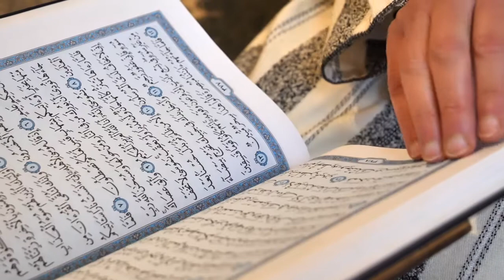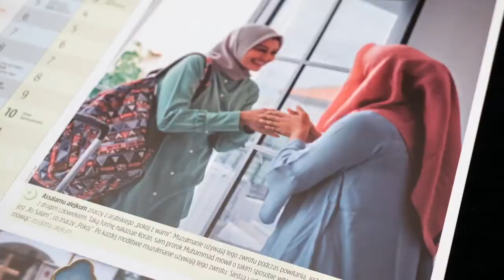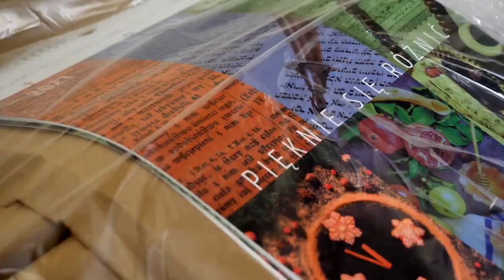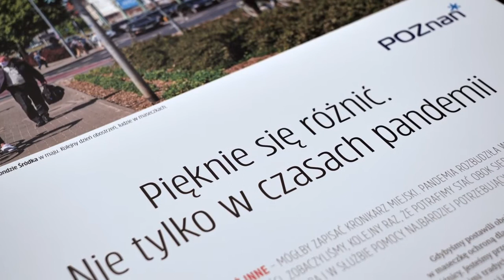"W naszym fyrtlu. Chrześcijanie, Żydzi i Muzułmanie razem"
- wyjątkowy kalendarz
po raz czwarty został wydany w stolicy Wielkopolski. Stworzyli go wspólnie: ksiądz,
przedstawiciel gminy żydowskiej i imam, a druk sfinansowało Miasto. Motyw
przewodni tegorocznej odsłony to “Pięknie się różnić”. Kalendarz będzie dostępny
bezpłatnie od piątku, 18 grudnia.
Poznański kalendarz trzech religii to niezwykła w skali kraju publikacja, której celem jest lepsze wzajemne poznanie się ludzi różnych religii oraz kultur.
- Już od czterech lat idea wspólnego kalendarza religii chrześcijańskiej, żydowskiej oraz islamu idealnie wpisuje się w klimat Poznania - miasta tolerancji i otwartości na drugiego człowieka - mówi Jędrzej Solarski, zastępca prezydenta Poznania. - Chcemy, żeby każdy mieszkaniec, niezależnie od wyznawanych poglądów, przynależności politycznej, rasy czy narodowości dobrze czuł się w naszym mieście. Myślę, że ta otwartość, zrozumienie i empatia bardzo się przydają w czasach pandemii - dodaje.
Pierwszy poznański kalendarz został wydany na rok 2018, a inspiracją do jego powstania była podobna inicjatywa z Katowic. Pomysł trafił na podatny grunt, gdyż w stolicy Wielkopolski, w jednym fyrtlu żyją obok siebie chrześcijanie, muzułmanie i żydzi.
Najprawdopodobniej, w tym roku będzie to jedyny tego typu kalendarz w kraju.
- Kalendarz jest wynikiem wielu spotkań przedstawicieli społeczności religijnych, rozmów i powstałych w ich wyniku relacji. Pierwsze wydanie przedstawiało historię naszych religii, kolejne ukazywało zaangażowanie duchowe i rodzaje modlitwy, a przed rokiem dzieła miłosierdzia, które pełnimy względem innych ludzi. W tym roku chcemy szczególnie podkreślić, że możemy się pięknie różnić - mówi o. dr Marcin Wrzos, misjonarz oblat,
inicjator i współtwórca publikacji. - Bardzo się cieszę, że kalendarz pomału staje się poznańską tradycją.
Na pierwszych stronach publikacji czytelnicy znajdą dwa wstępy do kalendarza, z czego jeden z elementami gwary poznańskiej.
- W świetle religii jesteśmy braćmi i siostrami, gdyż wszyscy pochodzimy od Adama i Ewy.
Dlatego też musimy szanować i wspierać się wzajemnie, mając na uwadze nasze wspólne dobro - mówi dr Youssef Chadid, imam Muzułmańskiej Wspólnoty Wyznaniowej, współtwórca kalendarza. - W obecnym, pełnym przemocy i nienawiści czasie, szczególnie ważne jest, by w oparciu o dialog i wspólne działania pokazać godność każdego człowieka.
Co roku staramy się to robić poprzez nasz kalendarz.
Kalendarz jest podzielony na trzy części, każda oparta jest na innej rachubie czasowej. Poza kalendarium gregoriańskim znajdziemy w nim też kalendarz muzułmański, datowany od pielgrzymki proroka Mahometa z Mekki do Medyny oraz żydowski, liczony od powstania świata. Kalendarz zawiera najważniejsze święta trzech religii, wyszczególnia dni modlitwy (niedziela, szabat, dzień zgromadzenia) i nazwy poszczególnych miesięcy. W części dotyczącej chrześcijan pojawiają się święta nie tylko katolików, ale również prawosławnych, protestantów i starokatolików. Wyróżnione są też daty polskich świąt narodowych oraz innych istotnych dni.
- Jestem wdzięczna władzom miasta za pielęgnowanie idei wielokulturowości oraz wartości religijnych, które współtworzą nasze społeczeństwo. Dzięki tej inicjatywie, która niesie ze sobą aspekt edukacyjny, poznajemy siebie nawzajem - mówi Alicji Bromberger-Kobus, przewodnicząca Gminy Wyznaniowej Żydowskiej w Poznaniu. - Oprawa kalendarza,zarówno merytoryczna, jak i wizualna cieszy oko, duszę, poszerza wiedzę, a także rozwija wyobraźnię.
Publikacja jest bogato ilustrowana. Na poszczególnych kartach znajdują się zdjęcia związane z Poznaniem, wyjaśnienia tradycji, obrządków czy modlitw każdej z religii. W tym roku do punktów dystrybucji trafiło blisko 5500 sztuk.
Kalendarz jest bezpłatny. Można go odebrać w synagodze (ul. Stawna 10), meczecie (ul. Biedrzyckiego 13), parafii i klasztorze oblatów w Poznaniu (ul. Ostatnia 14), w Centrum Informacji Kulturalnej (ul. Ratajczaka 44) i Punktach Informacji Turystycznej (Stary Rynek 59/60 i Dworzec Głównym PKP) lub online za pośrednictwem strony
Kilkadziesiąt sztuk poznańskiego kalendarza trzech religii trafiło także do Centrum Dialogu i Modlitwy w Oświęcimiu, które ma swoją siedzibę w pobliżu byłego niemieckiego nazistowskiego obozu koncentracyjnego Auschwitz. Instytucja prowadzi działania edukacyjne, przyczyniające się do budowania wzajemnego szacunku, pojednania i pokoju.
Centrum to także miejsce refleksji, wymiany myśli i modlitwy.
Projekt został sfinansowany z budżetu Miasta Poznania. Kalendarze będą dostępne od piątku,
18 grudnia